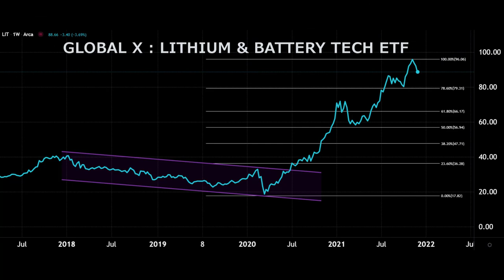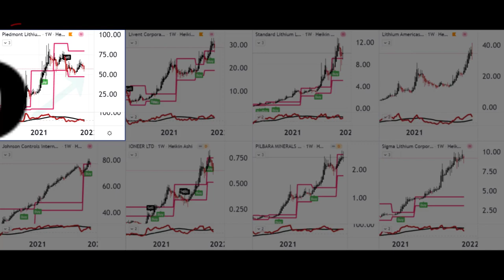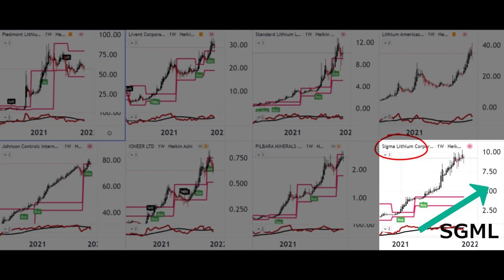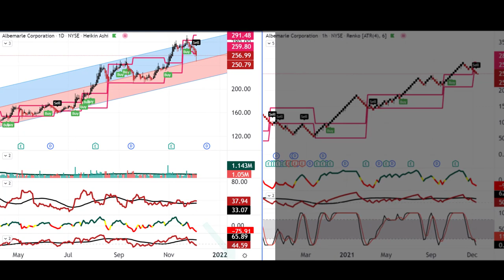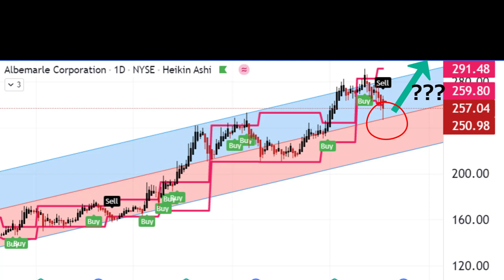BEST LITHIUM STOCKS TO BUY? [2021 / 2022]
LITHIUM STOCKS have been rocketing To The Moon over 2020/21 - can they continue to fly in 2022? With the Electric Vehicles market doing what its doing there is every chance! I look at a shortlist of my favourites & my top Lithium stock for 2022!

Stephen